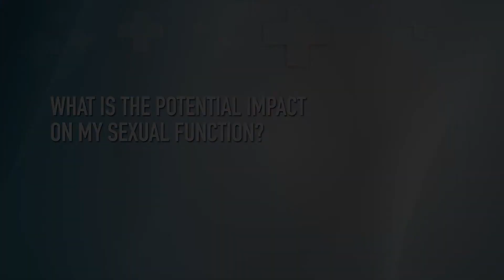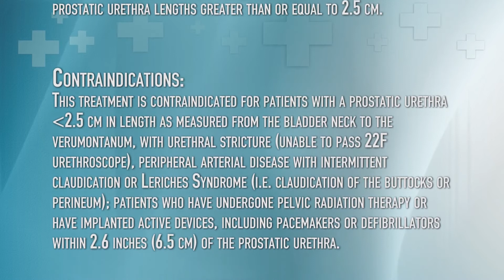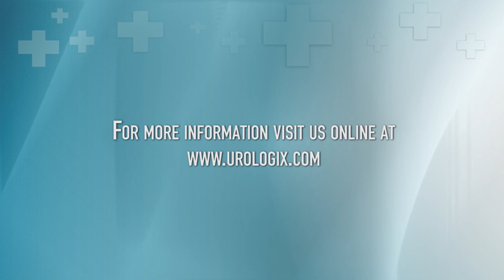What Are The Sexual Side-Effects of In-Office BPH Treatments?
Dr. Robert Pugach discusses the potential sexual side-effects of both Prostiva RF therapy and Cooled ThermoTherapy.